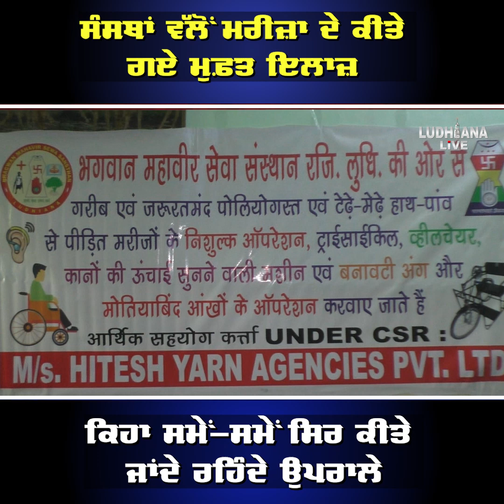ਸੰਸਥਾਂ ਵੱਲੋਂ ਮਰੀਜ਼ਾ ਦੇ ਕੀਤੇ ਗਏ ਮੁਫ਼ਤ ਇਲਾਜ਼